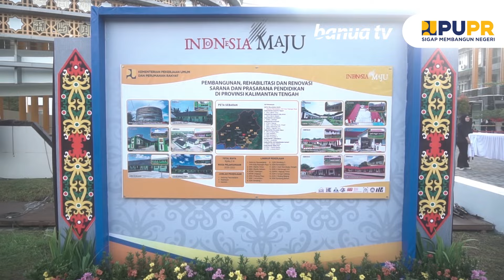Peresmian Sarana dan Prasarana Pendidikan di Kalimantan Tengah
Presiden Joko Widodo didampingi Menteri Kesehatan Budi Gunadi Sadikin dan Dirjen Cipta Karya Diana Kusumastuti meresmikan pembangunan, rehabilitasi dan renovasi sejumlah sarana dan prasarana pendidikan di Kalimantan Tengah. Peresmian dilakukan terpusat di Institut Agama Islam Negeri (IAIN) Palangka Raya pada Kamis (27/6/2024).
Pembangunan, rehabilitasi dan renovasi sarana dan prasarana pendidikan di Kalimantan Tengah itu dilakukan pada tahun 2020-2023 dengan biaya total Rp84,2 miliar. Prasarana pendidikan yang ditangani meliputi 1 gedung pascasarjana, 6 madrasah, dan 9 sekolah yang tersebar di 9 kota/kabupaten.
Saat ini seluruh sarana dan prasarana pendidikan tersebut telah digunakan dan dimanfaatkan.
“Kita harapkan sumber daya manusia yang unggul benar-benar bisa kita dapatkan dari manfaat pembangunan, rehabilitasi dan renovasi yang telah dilakukan,” kata Presiden Jokowi.